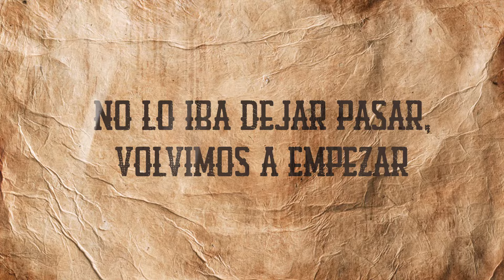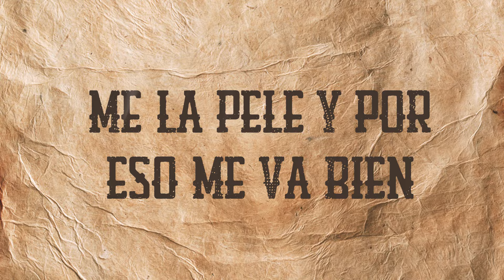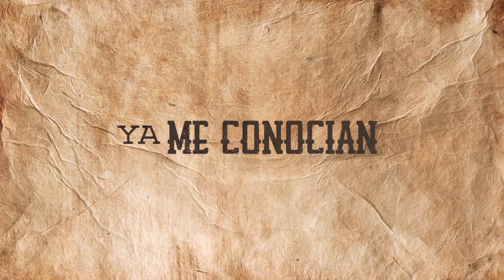Pancho Villa - (Video Con Letras) - Jandres - DEL Records 2021